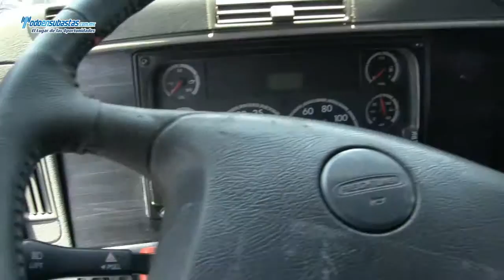Freightliner / CL120 / 2008